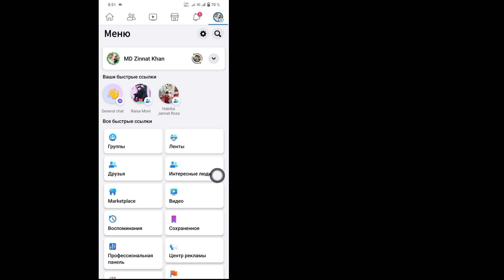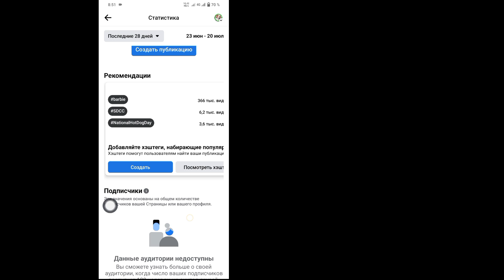Как узнать, кто посетил мой профиль Facebook (новое обновление)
В этом видео я покажу вам, как узнать, кто посещал мой профиль в Facebook. это очень легкий и простой способ. Посмотрите это видео и узнайте, как узнать, кто просматривал мой профиль в Facebook.

свободное решение